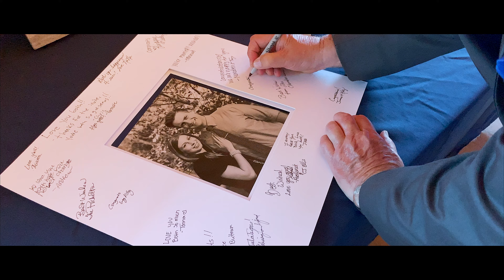Trenton & Breanna | Wedding Video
Trenton & Breanna were married at the beautiful Mildred B. Cooper Memorial Chapel in Bella Vista, AR with their reception at the Under The Woods Event Center on July 20, 2019. This gorgeous, romantic, elegant wedding was one for the books. I hope you enjoy!